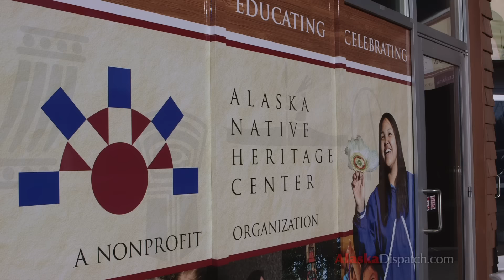Inuit throat-singing sisters from Canada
Karin and Kathy Kettler, the Canadian throat-singing sisters who together are known as Nukariik, carry on the traditions of the elders from their mothers' village in Kangiqsualujjuaq, Nunavik, which is located in northern Quebec.